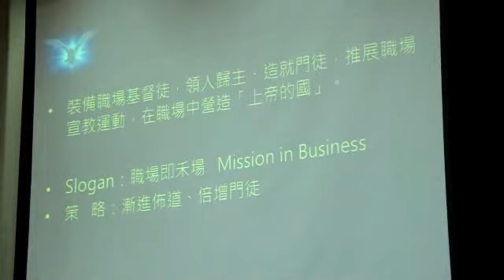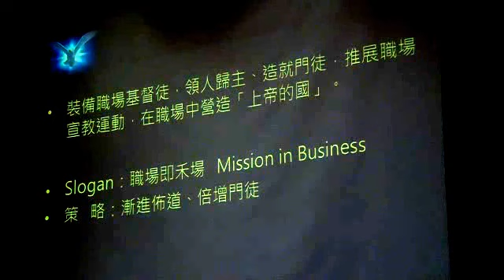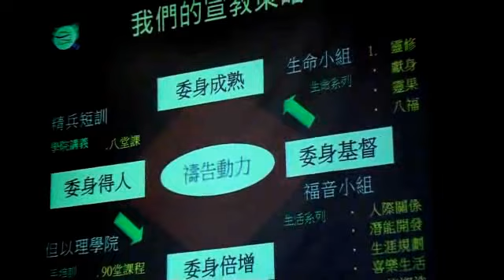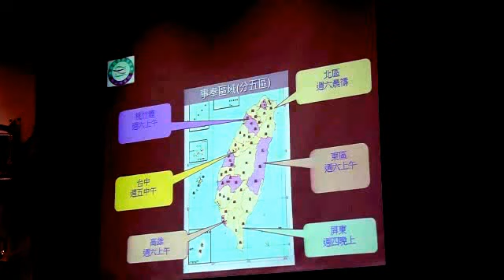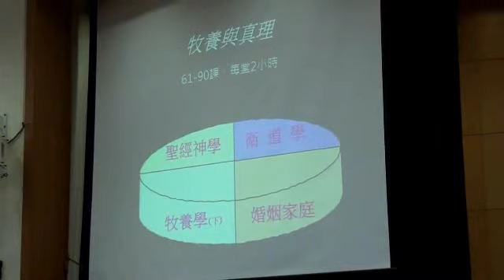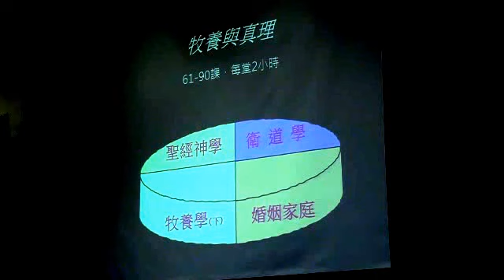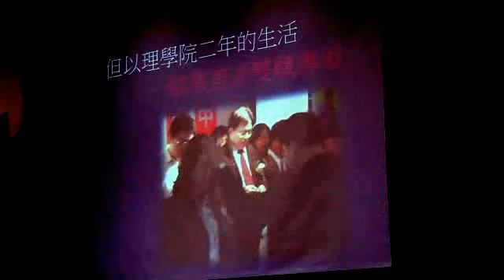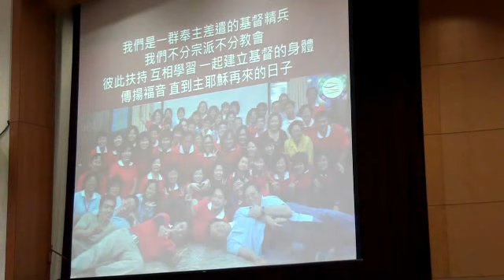但以理學院招生說明---徐志順牧師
但以理學院2012宣教大會彰化場